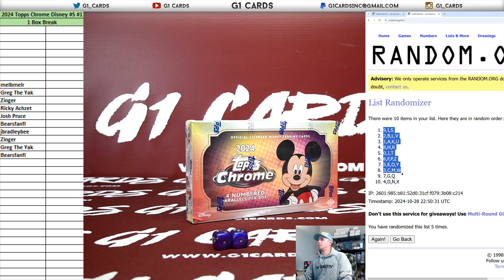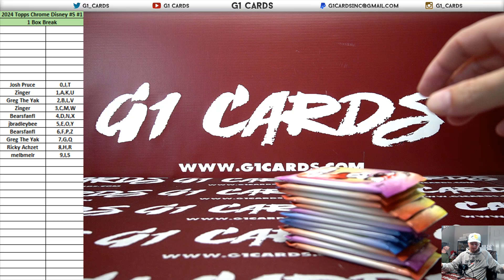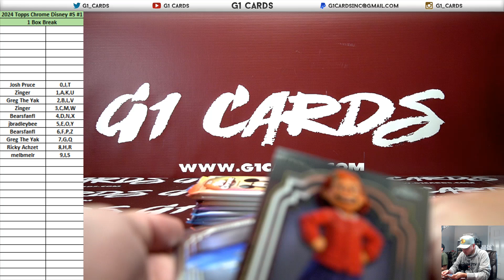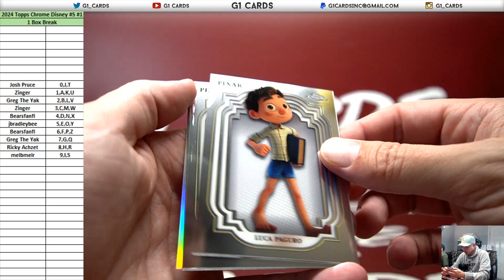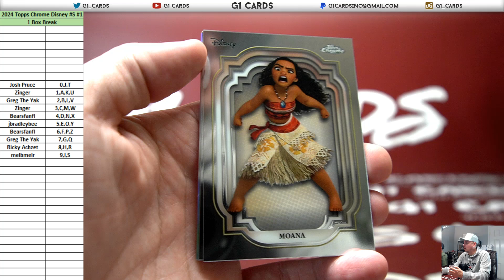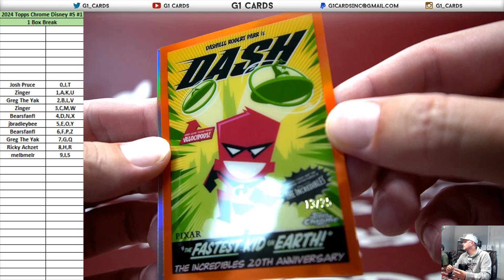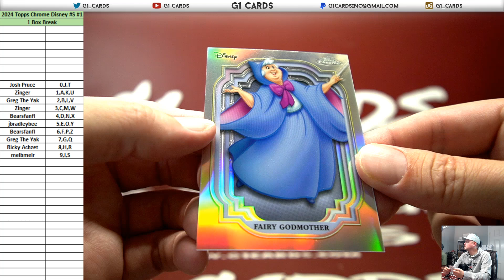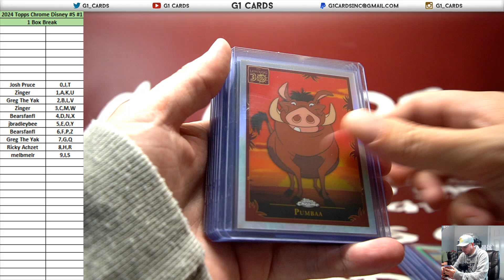2024 Topps Chrome Disney *1 Box* Random Serial s #1